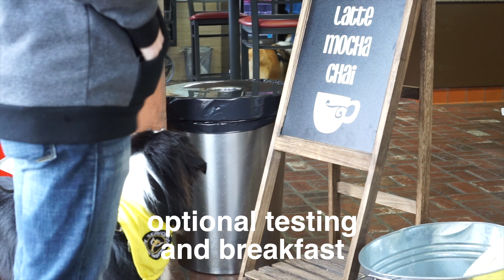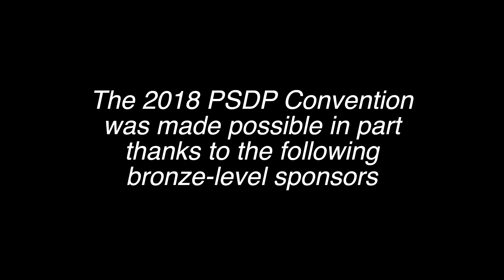Psychiatric Service Dog Partners Convention: An ambling glimpse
This footage from our 2018 psychiatric service dog convention in Solvang, California gives you a visual tour of what we do when we get together. Enjoy the music and imagine yourself there!

Accessibility note: This video has mostly no audio except the music and is not audio-described.